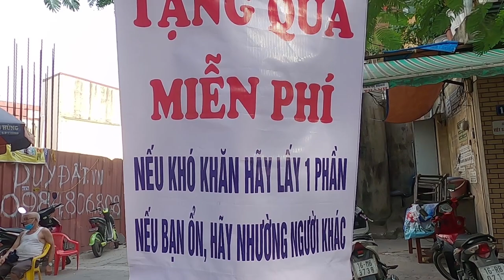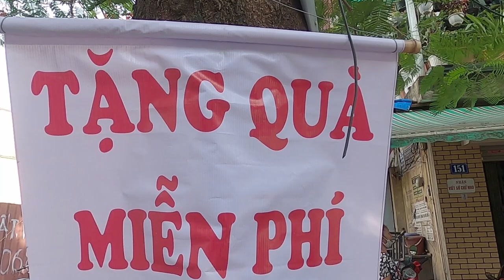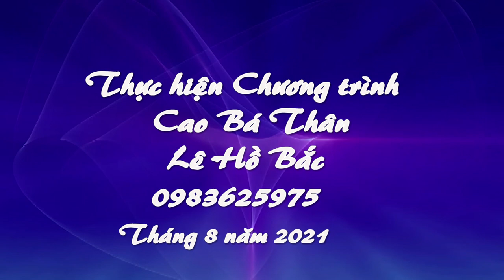ĐẾN VỚI NHAU BẰNG TẤM LÒNG VÀNG